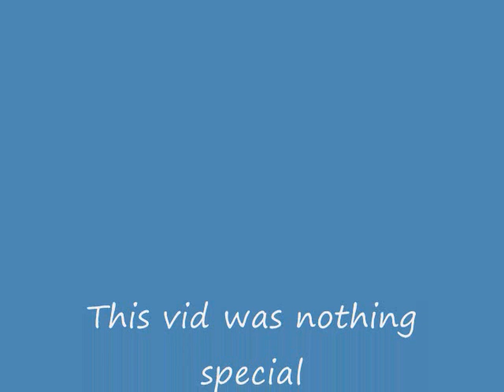Halo CE Test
Not trying to show anything, just a test